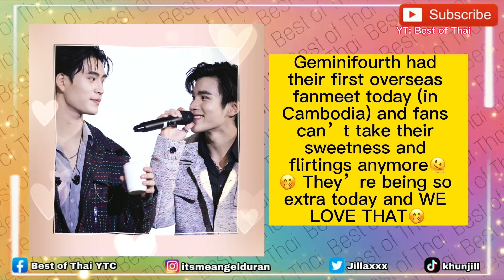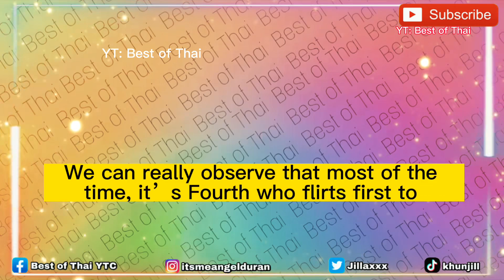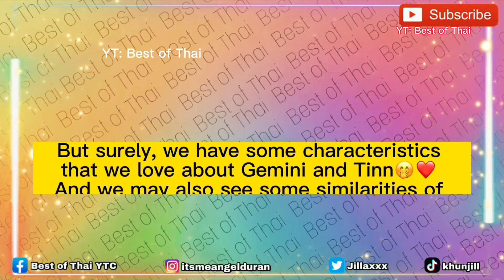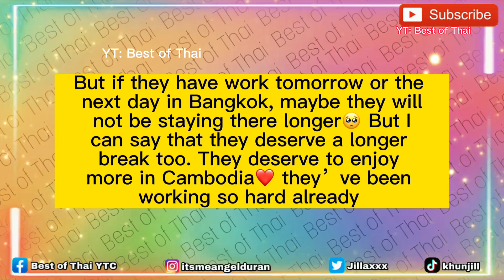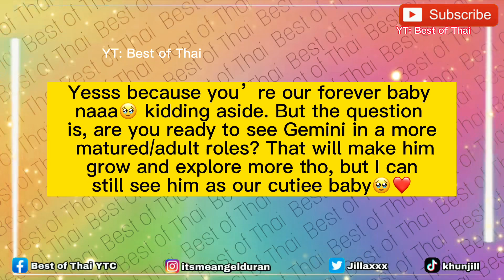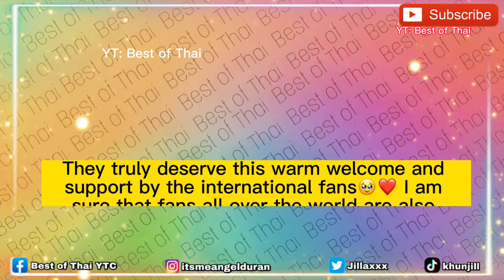Fourth Wants to BITE Gem (The Person He Likes) | SOMEONE Was Being so FLIRTY Today, Guess Who?